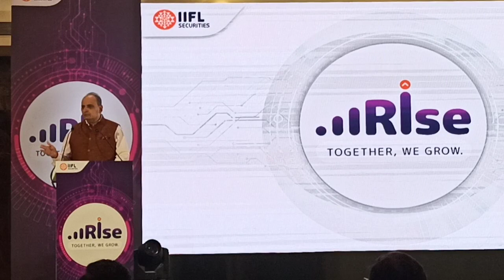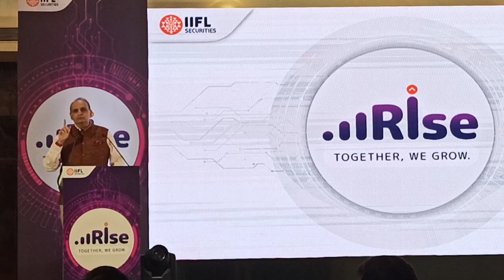Exclusive Investing Ideas and Market Outlook l Sanjiv Bhasin